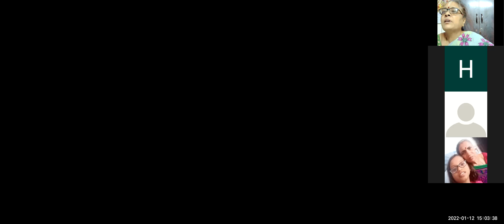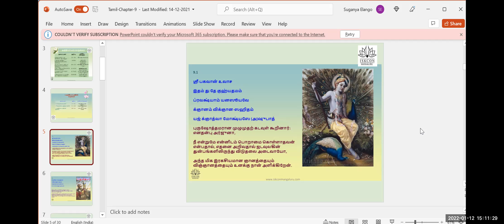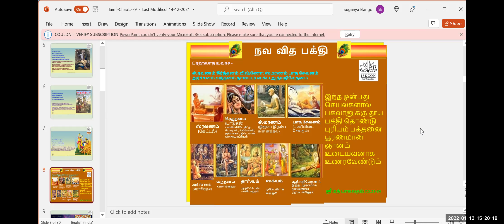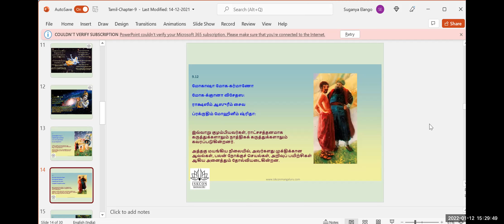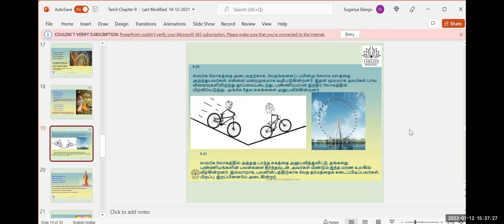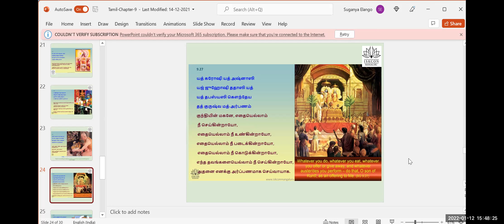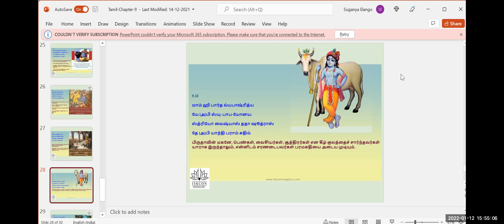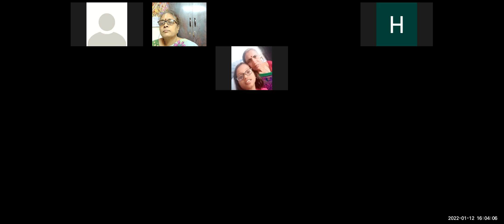BATCH 21 BG TAMIL ADAULTS 3PM CHAPTER 9 BY SUGANYA